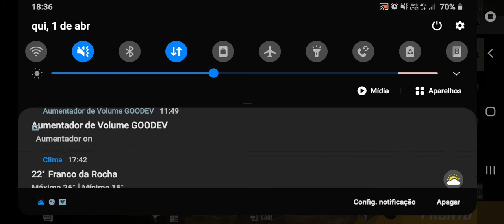free fire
jogo